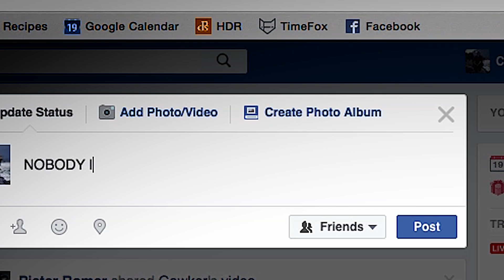Paige Glazier, Arts Student